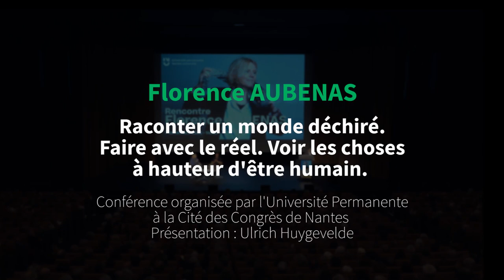F. Aubenas - Raconter un monde déchiré. Faire avec le réel. Voir les choses à hauteur d’être humain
Journaliste et écrivaine, Florence Aubenas à cette faculté rare de raconter à la fois les soubresaut de l'actualité internationale tout autant que les petites et grandes histoires qui racontent avec profondeur les humeurs de la France.  Des récits d'ici et d'ailleurs qu'elle brosse dans le journal Le Monde après les avoir raconté dans Libération et Le Nouvel Obs. Elle revient sur toutes ces histoires, et notamment son dernier reportage en Ukraine.

Conférence organisée par l'Université Permanente de Nantes Université en partenariat avec la Cité des Congrès de Nantes.

Animation : Ulrich Huygevelde (Geopolis - Euradio)

Florence Aubenas est une journaliste et écrivaine française connue pour ses reportages sur le Rwanda, l’Afghanistan, l’Irak, ou encore sur le procès d’Outreau. Florence Aubenas a effectué la plus grande partie de sa carrière au sein du quotidien "Libération" comme grand reporter jusqu'à son départ en 2006 pour l'hebdomadaire "Le Nouvel Observateur", puis "Le Monde" à partir de 2012. Lors d'un reportage en Irak, en 2005, elle a été retenue en otage pendant plusieurs mois. Elle s’est également rendue à plusieurs reprises en Ukraine ces derniers mois pour y couvrir le conflit.